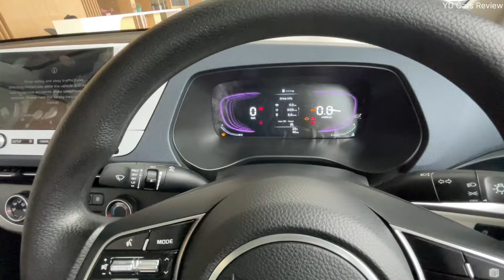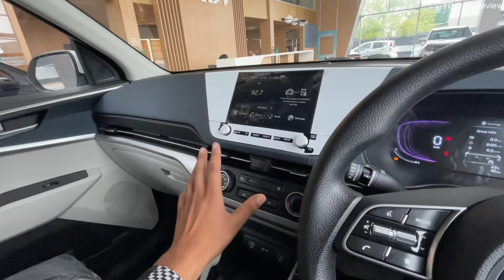Kia Carens premium opt Price & Features | kia Carens Premium Optional !!